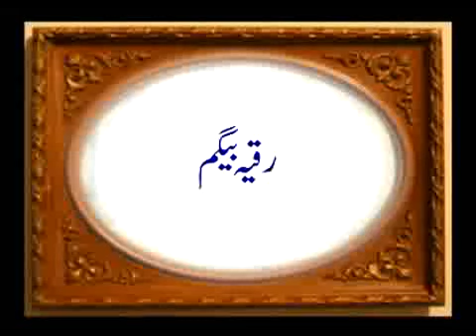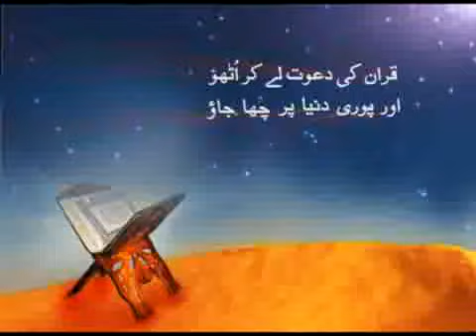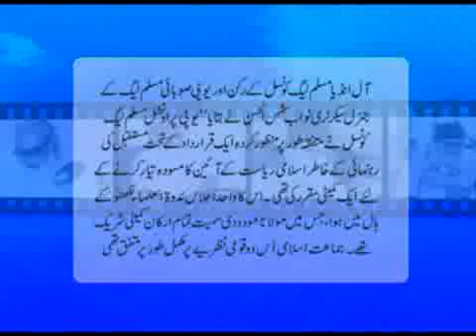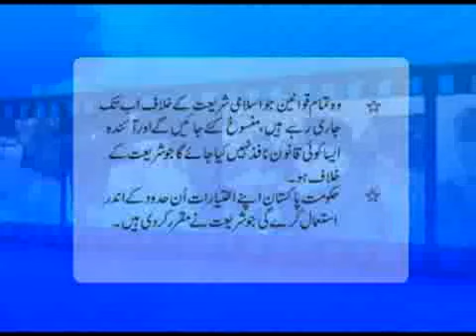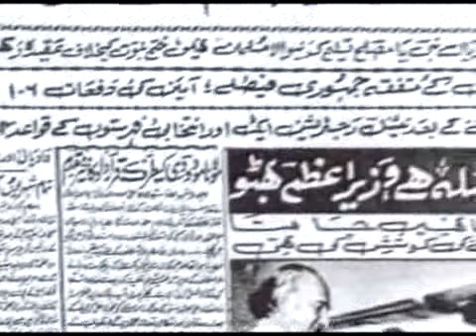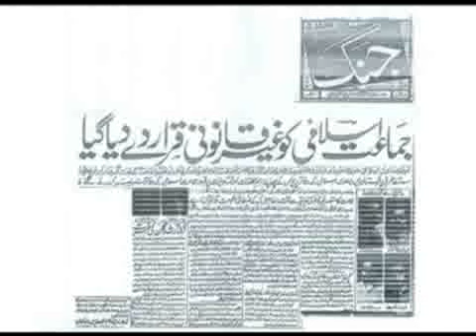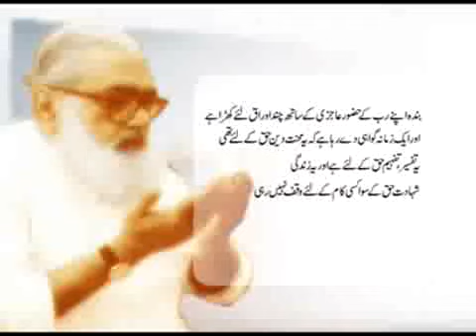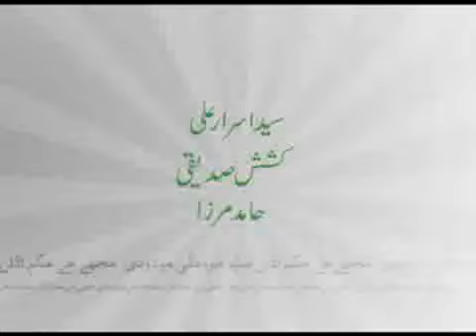Abul Aala Maudoodi & Biographical movie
Great Scholar Of INDIAN Sub Continent & Muslim Umma Imam Syed Abul Aala Maudoodi ( R.A ) jin ke books ke dunia ke har language mein tarajam ho rahay hein.Islami Nizame Hakoomat un ka favourite topic hay.KHILAFAT o MALOOKEAT & TEHRIKE AAZADI HIND & Al JIHAD fil ISLAM & PARDAH eis topic ke Shahkar hein.Hussain Ahmad Madni ke seyasat ke rad mein MASILA QAUMEEAT tasneef ke jo aaj tak Ulema Islam se hazam na ho saki aor un par Fatway lag rahay hein.TAFHEEM ul QURAAN un ke Shahkar TAFSEER hay jo aaj Urdu zuban mein sab se zayada padhi jati hay.MULLA aor SURKHON ko un se khuda wastay ke VAR hay.